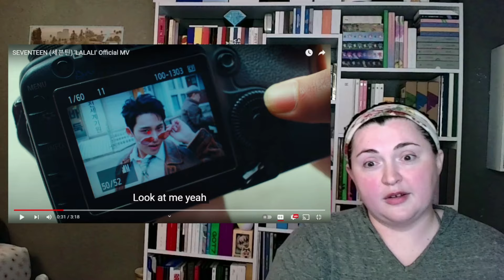SEVENTEEN(세븐틴) 'LALALI' MV | REACTION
HAHAHAHAHAHAHAHAHA

x_caitlyn_

x__caitlyn